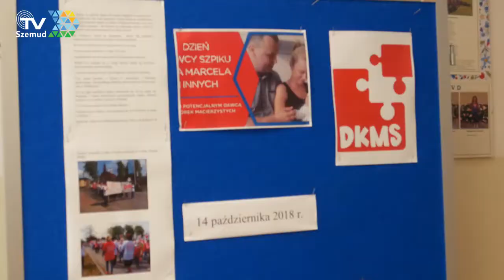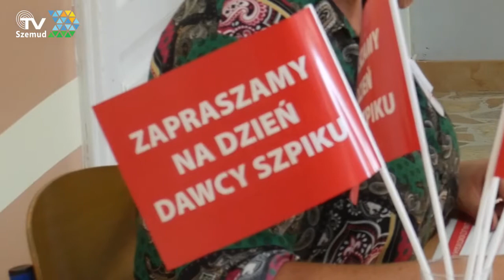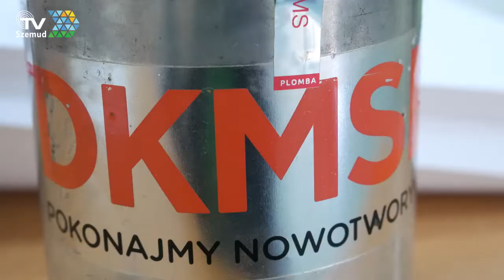POMÓŻ MARCELOWI I INNYM